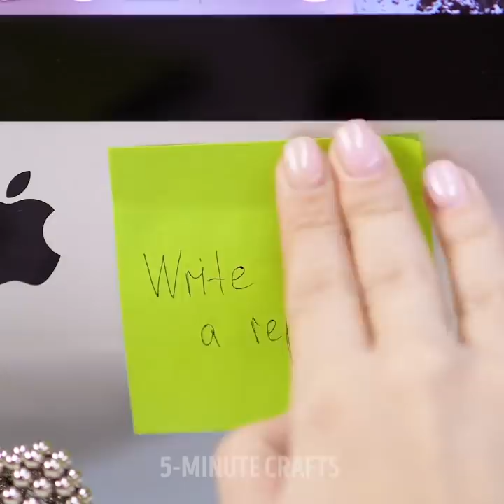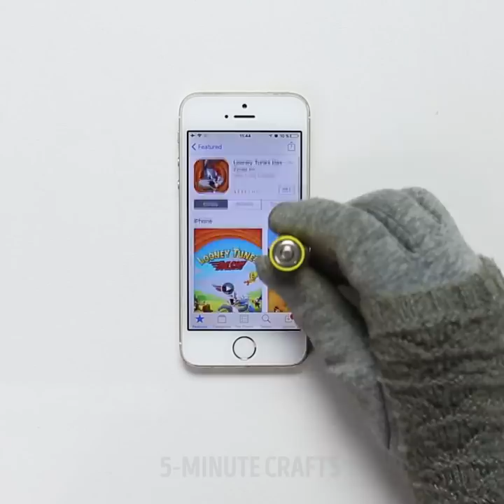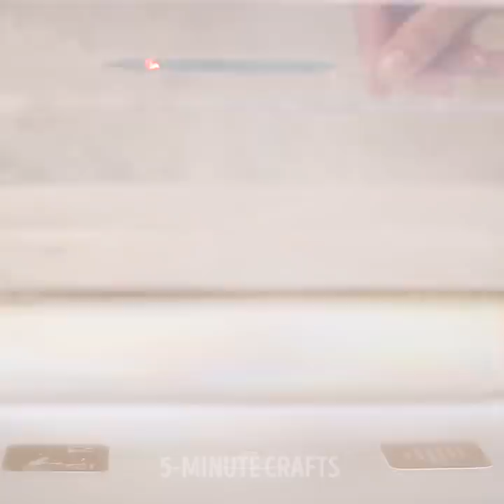25 BRILLIANT HACKS WITH A LIGHTER FOR UNEXPECTED SITUATIONS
If you choose between matches and lighters in everyday life, most will choose lighters. It is understandable, because the match is convenient to use where it can be discarded or disposed of without problems, unlike the more common situations when you are in the office or anywhere else where the matches, to put it mildly, out of place. And, moreover, the lighter is still more practical and less voluminous. It would seem that what can be useful in a lighter, except its main function? In this video we have collected the most juicy life hacks and tricks with a lighter!
What if the car door lock froze in winter? Take a lighter and heat your key. Then slowly insert the key into the lock. A warm key should melt the ice in your lock. And you can go on business again!
Lighter will help you to make cosmetics more smooth. It so happens that the lip pencil is too hard and paint their lips is not convenient. Don't throw it away! Bring the lighter to the rod and hold it on the fire for a couple of seconds. The pencil will become softer and more pliable.
If it so happened that your favorite lipstick broke – it does not matter! With the lighter you will be able to glue it again. It will be like new! Just watch the video.
Do you know how to make a rocket? Cut off the match head, take a small square of foil and place the match head on it. Take a wooden skewer and place near the head of the match. The match head should be above the skewer. Gently roll the foil and seal the lid. Watch our video to learn how to make a rocket bottom out of aluminum foil. Use the beaker as a launcher and place the rocket into it. Finally, take a burning match to set fire to the top of the rocket.

TIMESTAMPS:
0:06 Fix your lipstick
2:00 How to open the car in winter
2:20 Open a bottle of wine without corkscrew
2:52 Hacks with lighter
4:29 DIY rocket